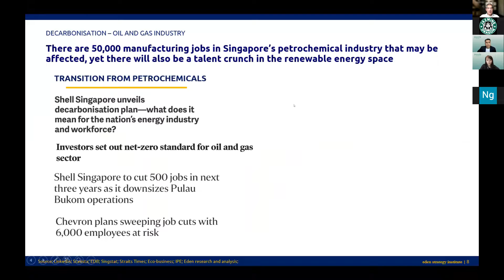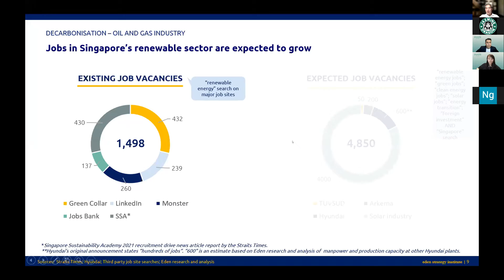Up to 5,000 jobs expected in Singapore's renewable energy sector | Mr Calvin Chu (Eden Strategy)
In the short term, the petrochemical workforce may be affected by the phasing out of fossil fuels.

However, as Mr Calvin Chu shares, the future job growth in renewable energy industry is promising, though the immediate job vacancies are limited.

Webinar:
The Green Career Pivot (29 September 2021)

Speaker:
Calvin Chu is Managing Partner at Eden Strategy Institute, an award-winning strategy consulting practice whose purpose is to help organisations advance growth, inclusiveness, and sustainability. Eden’s practice areas include Low Carbon Growth Strategy; Sustainable Transformation; and Impact Analysis in smart cities, healthcare, education, social enterprise, and public services.